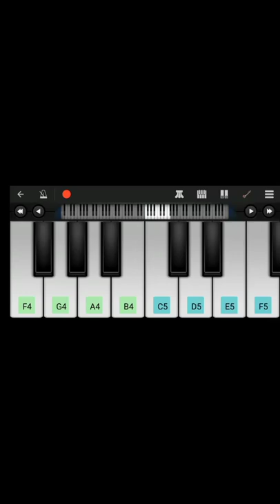Tip Tip Barsa Pani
piano music
piano out of tune,
piano tune,
piano tuner, tune
# my piano, tuner
piano tuner, concert
piano tuner,
piano tutorial, tune a
piano by ear,
# how to tune
the piano, tune,
tune a piano,
# piano cover,

# piano, how to tune
a piano, piano tuning,
piano tuner software, steinway

# piano tuner, learn to tune a piano
how to tune a piano yourself,song
piano tune, how to tune, tune the piano, tune
# piano, out of tune piano,
how is a piano tuned